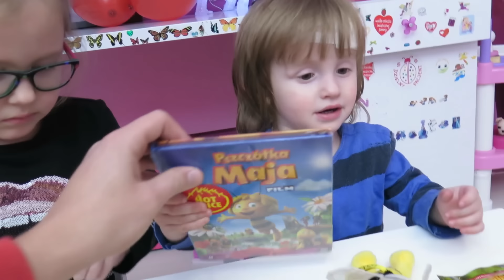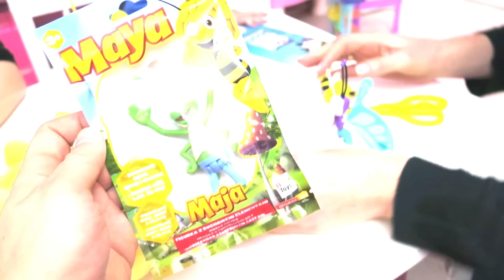PSZCZÓŁKA MAJA W MOIM DOMU :) + ZDJĘCIA FANEK :) I POZDROWIONKA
MARIUSZ PACHUC
SKRYTKA POCZTOWA 413
42-217 CZĘSTOCHOWA

Gang świeżaków , Morgul
Hejka tu Lenka i Gang Świeżaków. Witajcie na moim kanale. Uwielbiam się bawić i kocham wszystkie zabawki . Poznajcie mnie i mój świat zabawy. Lalki barbie Zabawa zabawkami Kanał dla dzieci Bajki dla dzieci Pamiętnik księżniczki Zabawa lalkami barbie Zabawa pluszakami Elsa Anna zabawa Littl